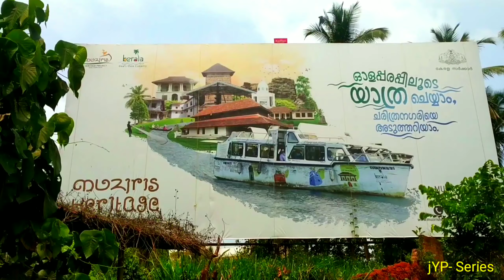Muziris Heritage Project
@jYPSeries Muziris Heritage Tourism|Sahodaran Ayyappan|Paravur Synagogue|Paliam Kovilakam|Paliam Nalukettu

Kerala Tourism

Tour Package:
24 pax : Rs 19800
16 pax : Rs 13500
  5 pax  : Rs  6142

Places Covered:
1. Paravur Synagogue
2. Sahodaran Ayyappan Museum
3. Manju matha Church
4. Sea Mouth
5. Paliam Palace
6. Kottappuram Fort
7. St. Thomas Church